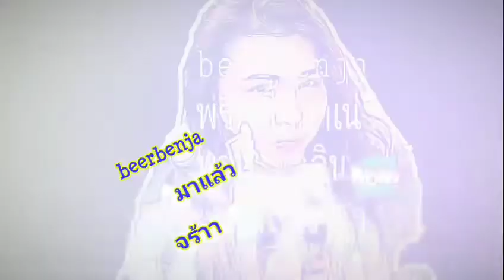พากินข้าวปลาร้าหล่นน้ำพริกผักสดจร้า